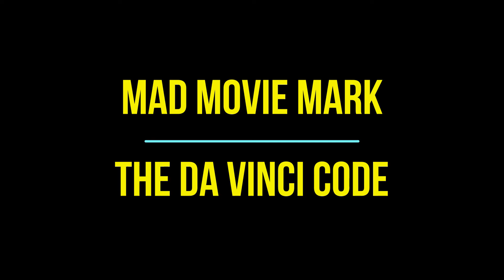The Da Vinci Code - Movie Review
Review - Today I review the 2006 action Hollywood blockbuster "the Da Vinci Code".  Ok, maybe not a Blockbuster, but with a cast that includes Tom Hanks, Jean Reno, Alfred Molina and Ian McKellen and directed by Ron Howard how could it go wrong?  Tune in and I'll tell you how!

Actors
Tom Hanks - Robert Langdon
Audrey Tautou - Sophie Neveu
Jean Reno  - Captain Bezu
Ian Mckellen - Sir Leigh Teabing
Paul Bettany - Silas
Alfred Molina - Bishop Manuel